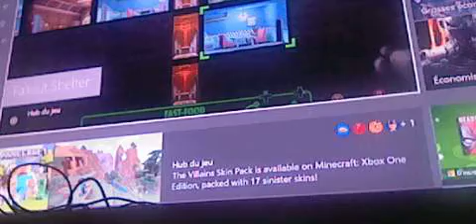Fallout shelteur E1 S1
Gamertag lolours